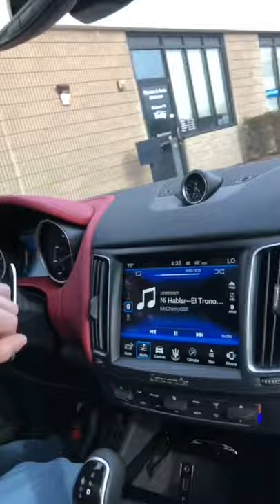HIS FIRST TIME DRIVING A $90,000 SPORTS CAR!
He has worked his butt off to get where he is and put us where we are, he deserves this Maserati Levante S.